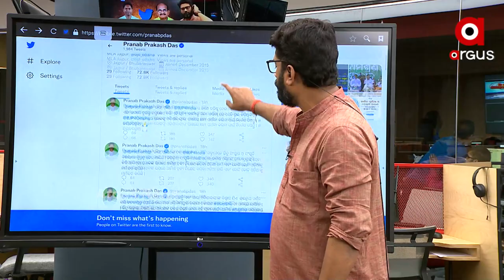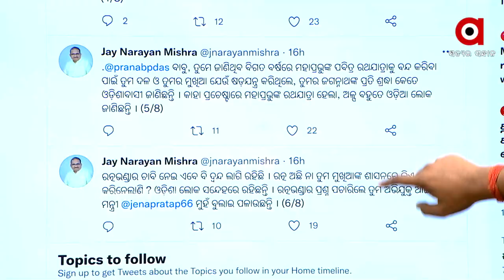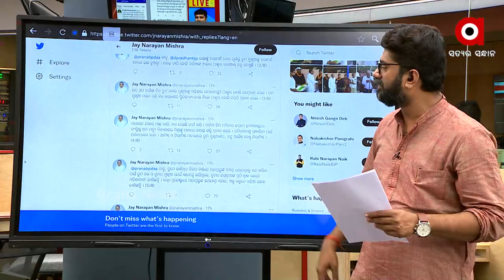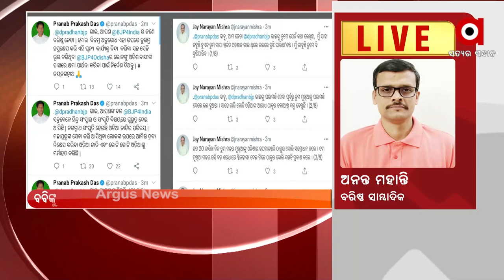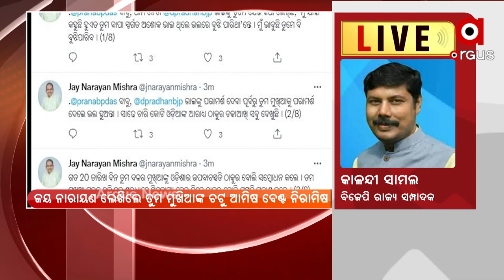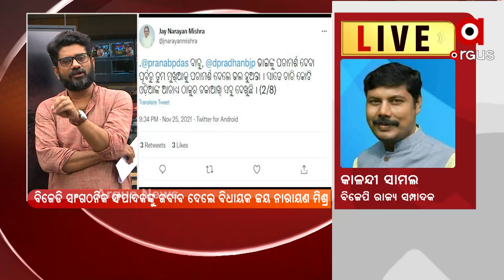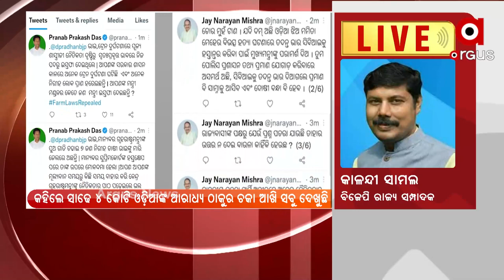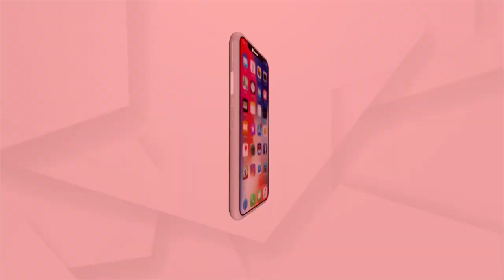Big Breaking : ଟ୍ବିଟ ଓ୍ବାର, ମୁଖିଆଙ୍କ ଚଟୁ ଆମିଷ ବେଣ୍ଟ ନିରାମିଷ